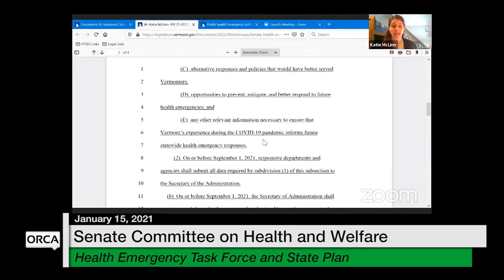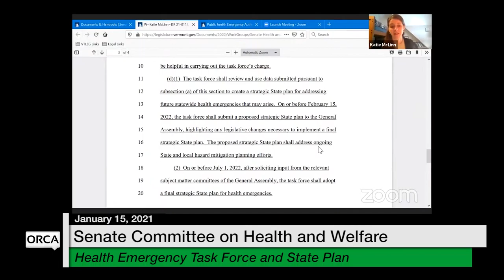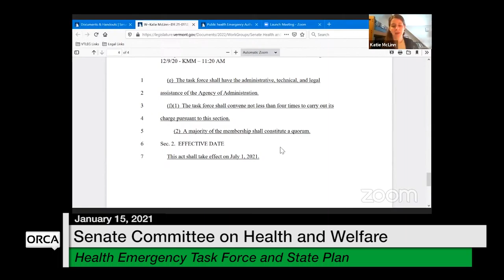Vermont State House - Health Emergency Task Force and State Plan 1/15/2021